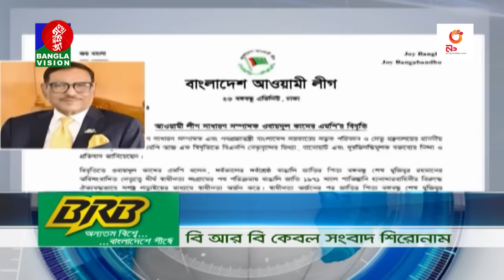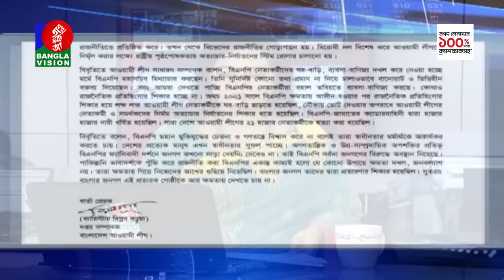সন্ধ্যা ৭:৩০টার বাংলাভিশন সংবাদ | Bangla News | 28 March 2024 | 7:30 PM | Banglavision News